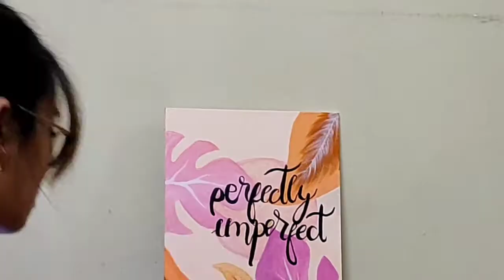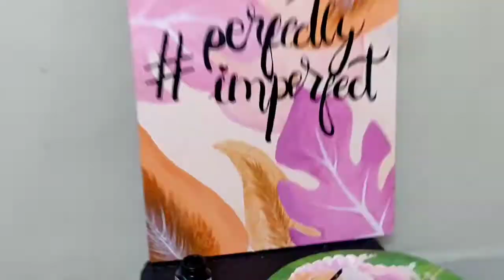A perfectly imperfect painting, May be!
Hi, I m not Bob Ross but I am a big fan of him so here's a mordern painting that's nothing like Bob Ross. Anywho I hope you like watching